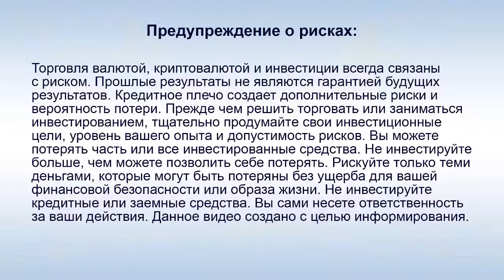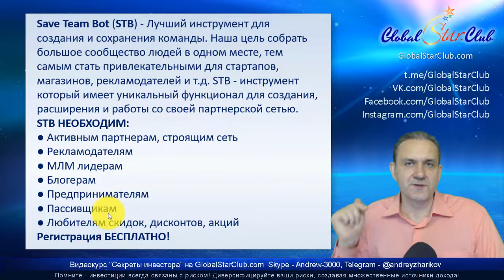Save Team Bot STB - Бесплатный бот для развития команды!